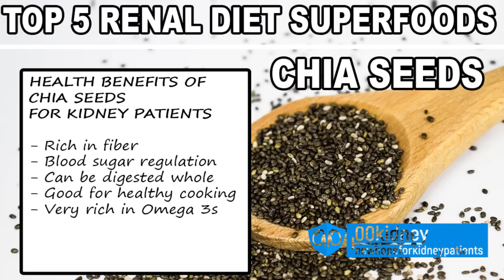Top 5 Superfoods I Eat to Reverse Kidney Disease - My Renal Diet to Lower Creatinine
In today’s video I’ll show you my top 5 of superfoods I eat to reverse kidney disease. This is my renal diet to lower creatinine.
You can start eating right now these foods to improve your kidney health.

I’m a kidney disease patient, just like you, and the foods I’ll show you today are what I’ve actually eaten to reverse my kidney disease and go from stage 4 to stage 3.
Some of these foods I ate are pretty unusual, but I’ve worked them out with my dietitian so I know they were the best foods for my renaldiet even when I was in stage 4.
If you have chronic kidneydisease, knowing the right foods to eat is paramount in helping you fight and beat kidney disease.
Now, I’m not a doctor, I’m just a patient fighting kidney disease like you are.
When my doctor diagnosed me with kidney disease, stage 4, one of the first things he told me to do was to change my diet.
Actually, I was between stage 4 and stage 5 of chronic kidney disease Just 2 years ago.
I was just 41 when I was diagnosed and I was so scared.
Now I’m stage 3 and my creatinine is still going down.
I have to thank for this incredible achievement a big step up I did with my lifestyle and diet.
Actually, eating the superfoods of today’s video was one of the things that helped me the most in reversing my kidney disease.